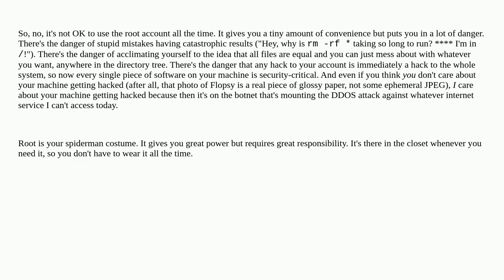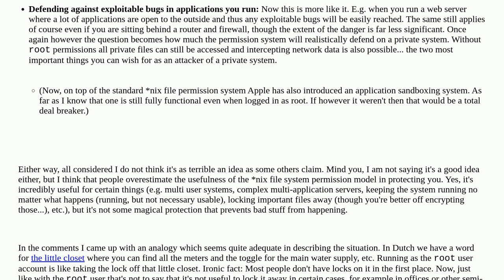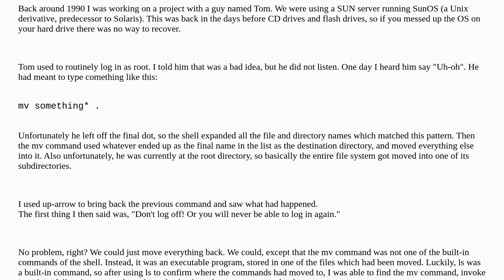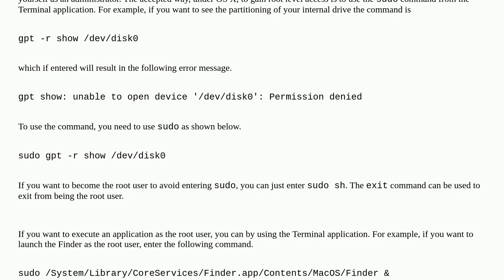Apple: Is it 'OK' to use the root user as a normal user?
Is it 'OK' to use the root user as a normal user?

A special thanks goes out to the community

  root macos user-account